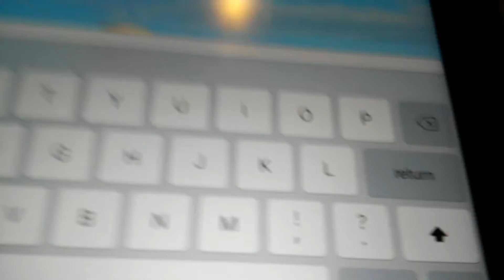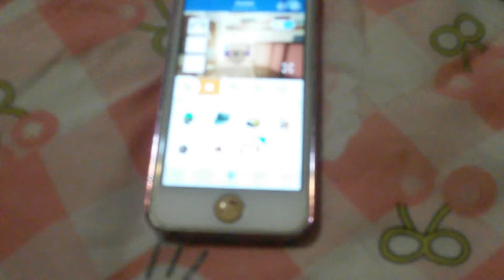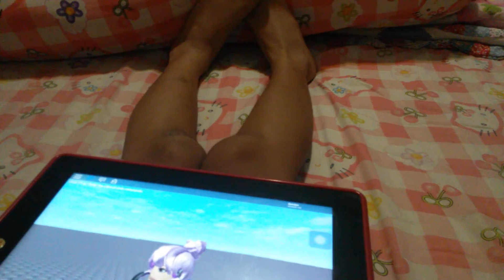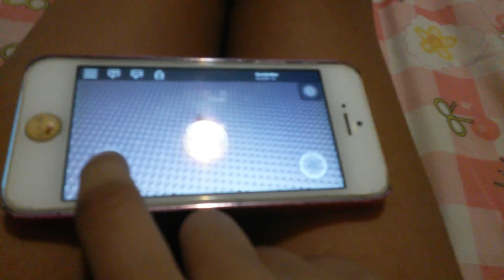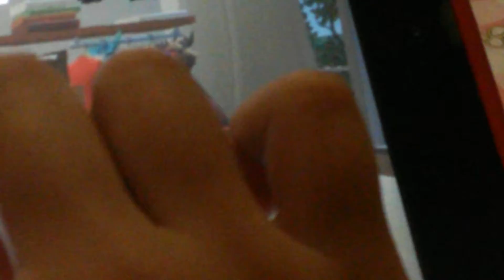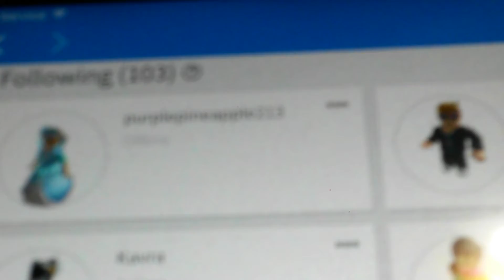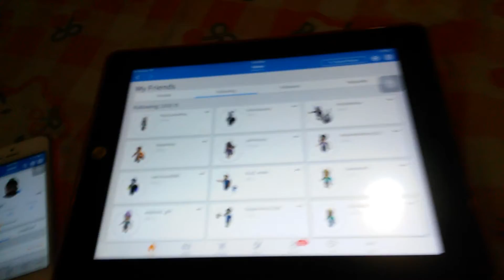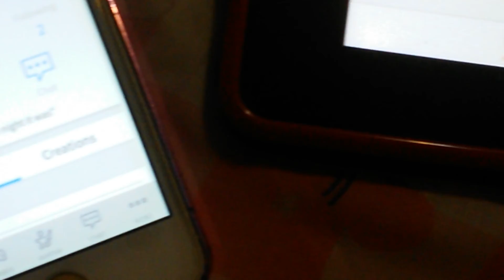Gemien vs Gemienfun part 1